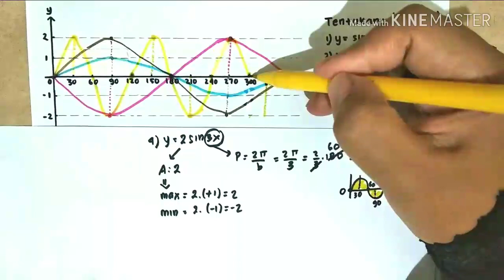Membuat Grafik Trigonometri Sin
kali ini kita belajar dasar pembuatan grafik trigonometrri sind/materi kelas X dan mempelajari penentuan:
1.Amplitu
2.Periode
3.nilai maksimum dan minimum grafik
semoga dapat  dipahami,dan next kita juga akn belajar membuat grafik dg tipe
y=A sin (ax+b)+c

semangat terus anak2 hebat

dukung channel ini dengan cara klik

terimakasih 🙏❤️

grafik trigonometri
matematika x